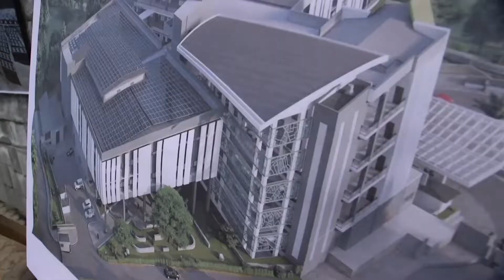Tenwek Hospital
Cardiothoracic Centre construction